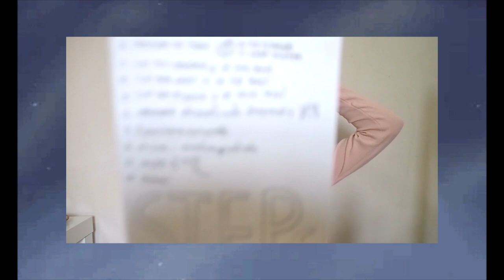✂️KOREAN SIDE BANGS / ตัดผมข้างหน้า สไตล์เกาหลี ง่ายๆ (ทรงผมคนหน้ากลม🌝)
มาลองตัดผมข้างหน้าด้วยตัวเองกันนน ทรงนี้เหมาะกับคนหน้ากลม แก้มเยอะแบบเรามากๆ ไปลองกันน้า :-)

song:
bucket 桶 - lorg pp style